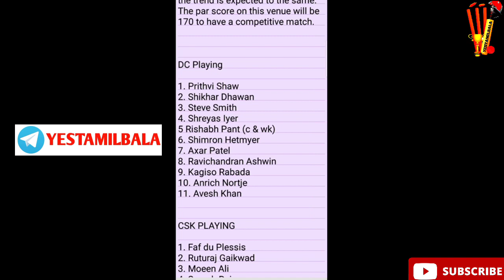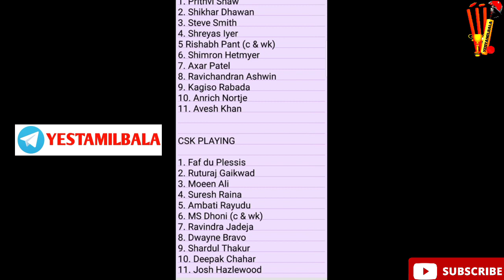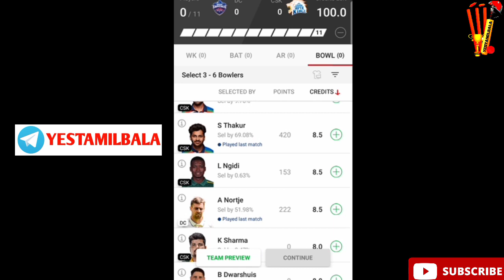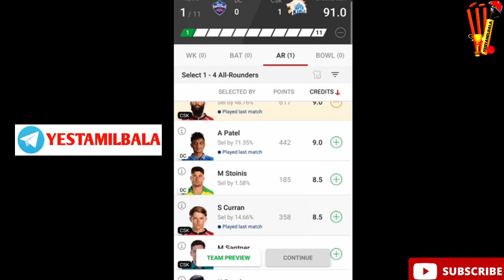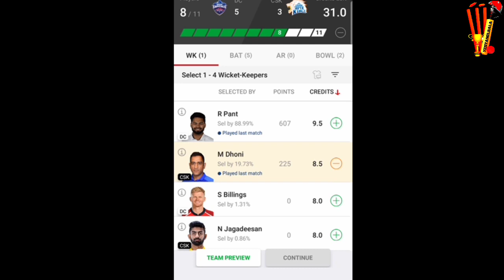DC vs CSK IPL Match 50 Today Dream 11 Prediction Tamil Grand League Teams Yes Tamil Bala 2.0